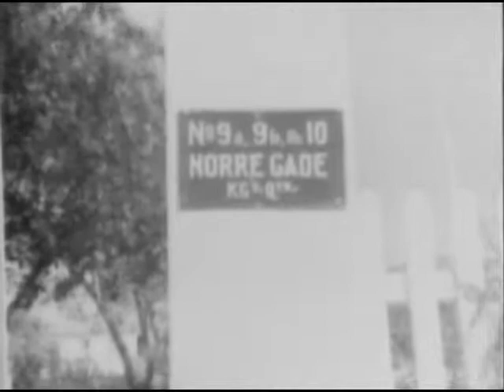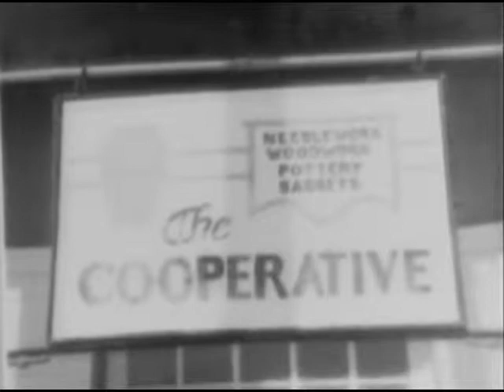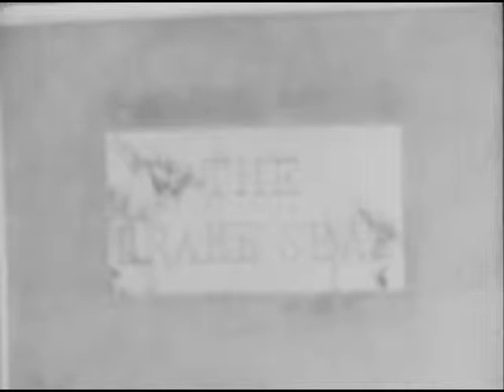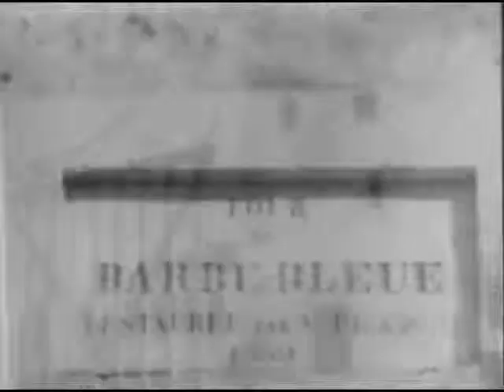IN THE WAKE OF THE BUCCANEERS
Tourists land at St. Thomas in the Virgin Islands from an ocean liner. A woman tourist rides a donkey. Shows the Grand Hotel, traffic signs, open drains, the market place, a cooperative store, tropic dress styles, Lindbergh Bay, Drake Seat, Bluebeard Castle and the beach. Native laborers carry baskets of coal aboard a freighter. Tourists drink punch.

Creators: Department of the Interior. Division of Motion Pictures.  ?- ? (Most Recent)
From: Series: Motion Picture Film Documentation of the Diverse Activities of the Department of the Interior, 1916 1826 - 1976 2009
Record Group 48: Records of the Office of the Secretary of the Interior, 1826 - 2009
localIdentifier: 48.14
naId: 11646